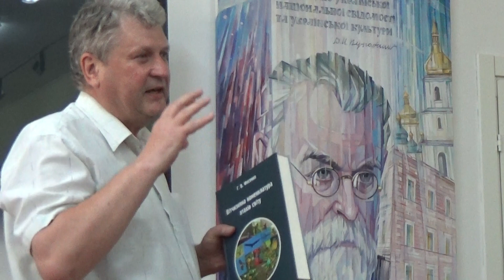Вітчизняна номенклатура птахів світу. Книга Г.В.Фесенко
= Вітчизняна номенклатура птахів світу. Книга Г.В.Фесенко = = Выступает Геннадий Васильевич Фесенко (сотрудник Института зоологии имени И.И.Шмальгаузена НАН Украины) =
 "Вітчизняна номенклатура птахів світу" (украинские название птиц мировой фауны) (видання 2018 рік).
"  Отечественная номенклатура птиц мира  "(украинские название птиц мировой фауны) (издание Киев, 2018 год).
Запрошуємо на презентацію книги Г.В. Фесенка "Вітчизняна номенклатура птахів світу".
У книзі розглянуто підходи до укладання переліку вітчизняних назв птахів світу. Він містить понад 12.5 тис. таксонів таких рівнів, як надряд, ряд, родина, підродина, рід, вид. Перелік укладено на основі класифікаційної системи, яку використано у багатотомному зведенні "Handbook of the Birds of the World". Назви птахів походять з різних джерел і  ґрунтуються на транслітерації, перекладі, прототипах, прямому запозиченні з восьми європейських мов: латинської, англійської, іспанської, німецької, словацької, польської, російської, французької. Значною мірою використано синоніми власних національних назв птахів, запропоновано неологізми. Описано принципи і вказано способи, за якими укладено вітчизняну систему птахів. Особливу увагу приділено обранню назв родів як основи укладання означень інших таксономічних рівнів.
Книга стане в пригоді викладачам орнітології, біогеографії, бьорд-вотчерам та науковцям-природничникам різного профілю, філологам, усім причетним до популяризації наукових знань.

Генадій Васильович Фесенко, український учений-орнітолог. Автор майже 120 наукових публікацій, один з розробників системи українських назв птахів фауни України. Автор книг «Анотований список українських наукових назв птахів фауни України», «Птахи садів і парків міста Києва», «Птахи фауни України: польовий визначник».

1) Western Union / Money Gram = direct mail on my name,

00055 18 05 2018 Ukraine Book Zoologist Ornitologist Hennadiy Fesenko Birds  1 50
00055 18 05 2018 Ukraine Book Zoologist Ornitologist Hennadiy Fesenko Birds  1 50
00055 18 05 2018 Ukraine Book Zoologist Ornitologist Hennadiy Fesenko Birds  1 50